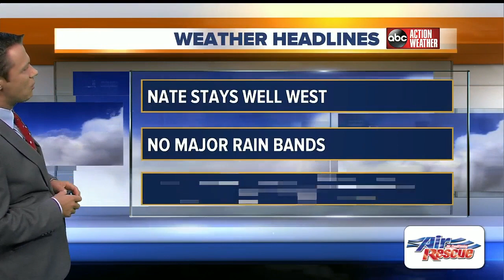Tropical Storm Nate Forecast with Greg Dee on Friday, October 6, 2017 (5AM)